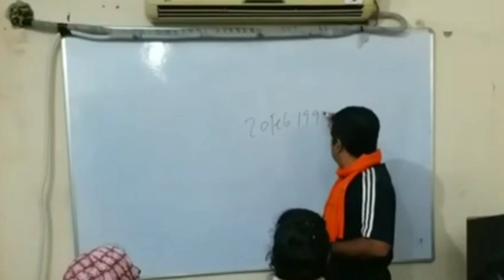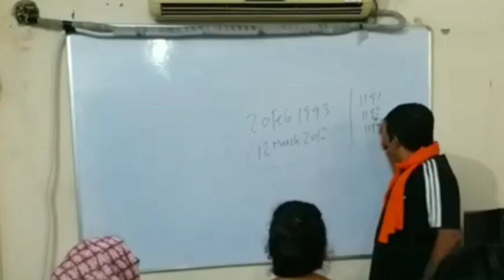Point of Relevancy | Avadh Ojha Sir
1. Economy=Empire | Guidance by Ojha sir

2. Live Dangerously 🔥 | Avadh Ojha sir |

3. Ambition and Problems - Solutions

4. Goal - that is Limitless | Avadh Ojha sir |

5. | Stay Positive & Don't be afraid |

6. Who is in Danger - Hindu or Muslim ?

7. | Ojha Sir on Great Socrates |

8. Management of Emotions | P=P |

9. Suicide cannot be the Solution | Ojha sir |

10.Avadh Ojha Sir ULTIMATE  Spontaneity 👌

Ignore Keywords ⬆ avadh ojha sir videos ! UPSC tips and tricks ojha sir motivational motivational video IAS UPSC motivational video ojha sir vajiram and ravi, Avadh ojha ji lectures upsc preparation ojha sir short videos/clips avadh ojha sir history motivational video hindi latest hindi motivation IAS guidence by ojha sir IAS motivation Ojha sir views on sadhguru avadh ojha on conversion avadh ojha on socrates compitition wallah avadh ojha on meditation ojha sir ओझा sir guidence for upsc Aspirant Avadh Ojha sir new video avadh ojha on modi avadh ojha farewell avadh ojha on ambedkar avadh ojha on naujawan kranti avadh ojha sir ncert series अवध ओझा हिंदी वीडियो next ias avadh ojha sir civil aspirant talks avadh ojha modern history avadh ojha ancient history avadh ojha world history Avadh Ojha IQRA IAS, Avadh Ojha Sir Competition Exams competition corner competition fighting Motivational Specch UPSC Motivational school life college life coaching life student life Speech Avadh Ojha Sir hindi spritual knowledge hindi civil services guidence Motivation in hindi great teacher hindi Inspirational video inspirational stories student teacher talks proud to be indian indian mystics modern yogi ancient indian culture budhism hinduism islam sanatan dharma budha and his ideas learning history great ashoka and his empire Ambitions goals target aim in education hindi education study exam preparation dates are important or not Geeta and quran ideas indian personalities our ancentors indian history by ojha sir india as super power bharat vishwaguru social media bullies social media hater avadh ojha sir on haters old civilizations mahabharat and ramayan knowledge lord krishna Attitude hindi motivation ips motivation shiva ramaअवध ओझा सर ज्ञान सकारात्मक विचार इतिहास हिंदी Dyuti youtube channel dyuti द्युति IAS motivational video , IPS motivational video , UPSC motivational video , IAS , IPS , UPSC , study motivational video , new life morning motivation , inspirational speech ,  studymotivation Ojha Sir on Mahabharat Mahabharat shlok life motivation  shri krishn and duryodhan shishupal vadh Geeta knowledge krishn leela how to control anger hindi Mahabharat King status sikander great kings porus King porash motivationalvideo UPSC aspirants tvf UPSC interview UPSC syllabus UPSC status UPSC preparation UPSC pre & mains UPSC 101 IAS interview IAS entry IAS officer IAS deepak rawat IAS hindi Movie study to success study mantra study motivation study tips success mantra